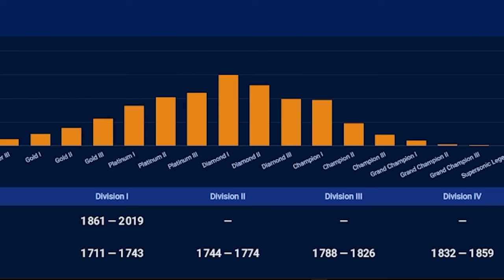Coaching GRATOS - DIAMANT 1